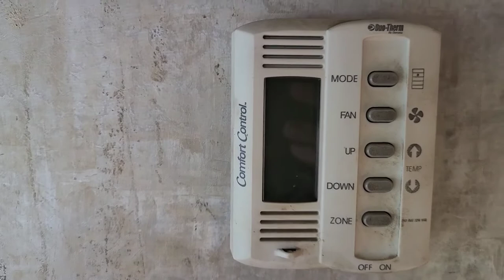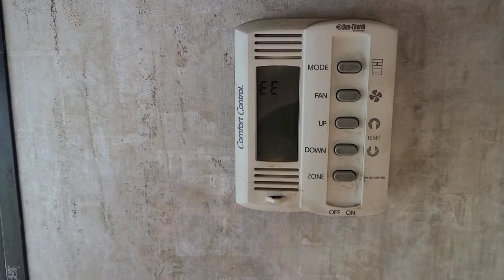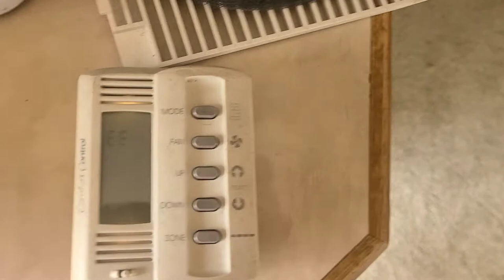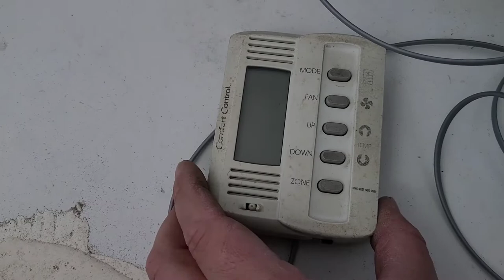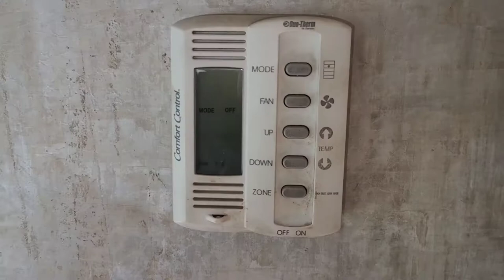Dometic thermostat won't turn on